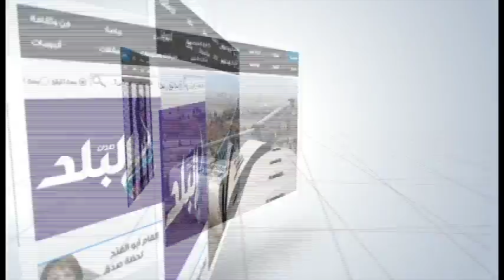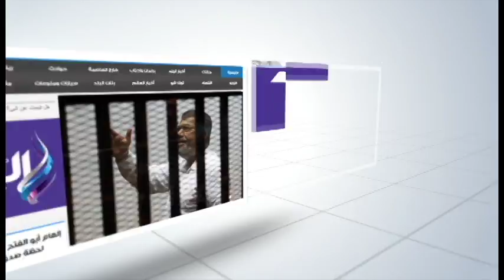رئيس جامعة بنها يطالب بالإستفادة من البحوث العلمية للحد من نقص الغذاء